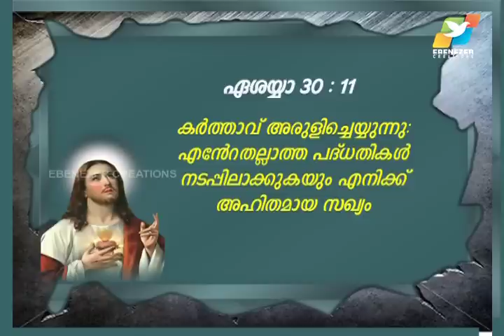വിഷയം:സന്തതി പരമ്പരകള്‍ അനുഗ്രഹം പ്രാപിക്കാന്‍